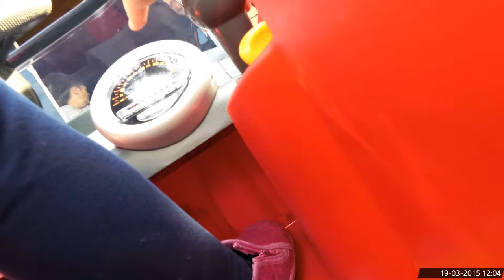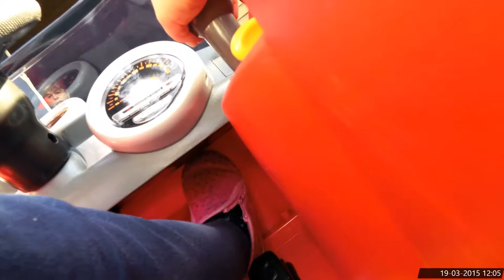Veronicas Røde Bil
Veronicas besøg hos farmor og farfar d. 19 marts 2015
Gamlemorfar (Oldefar) og Gamlemormor (Oldemor) samt "Gamlemoster" Annika var også på besøg, og der ventede derfor Veronica en lidt speciel gave :-)